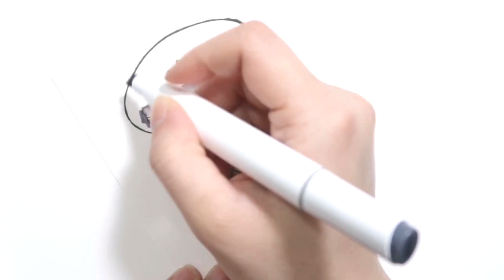BTS Rap Monster |#2 Speedpaint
Supplies used:
Ohuhu 80 Colors Dual Tips Permanent Marker:
Sakura Pigma Micron Blister Card Ink Pen Set, Black:
Uni-ball gel impact(gold):
Paper mate ever strong pencil:
Hammer mill premium color copy cover paper(100LB:271g/m2) :